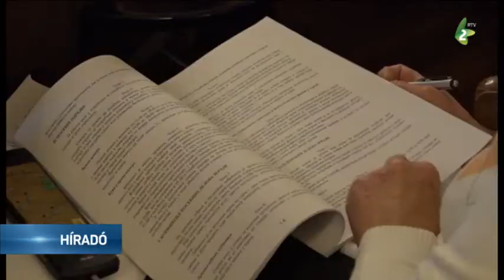Ülésezett a KKT